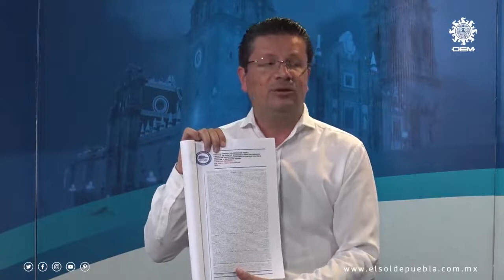Julio Lorenzini muestra pruebas que lo acusaron falsamente con fines políticos -El Sol de Puebla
Al hablar de muchos temas, aprovecha para mostrar que las autoridades descubrieron que las denuncias en su contra fueron falsas.
Después de investigar se descubrió que era para dañarlo políticamente.
Ahora él ha denunciado el delito que cometieron por falsear declaraciones ante una autoridad.